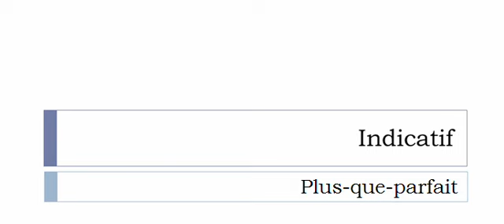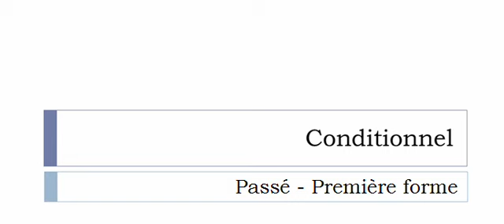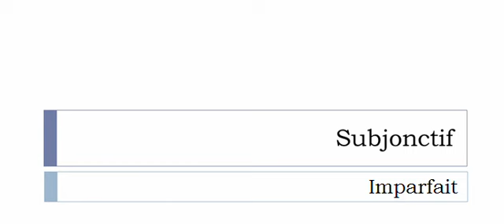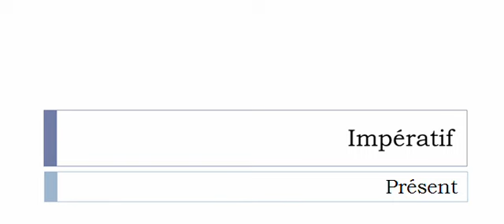Conjugaison française = Toutes les formes